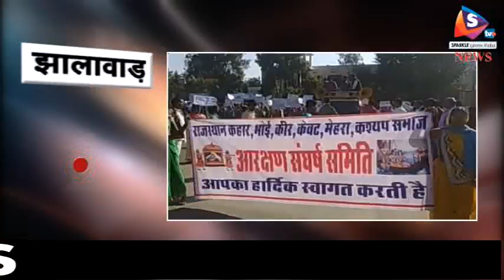Bulletin 25 12 2017 सिंहद्वार अलवर में गर्माया चुनावी माहौल